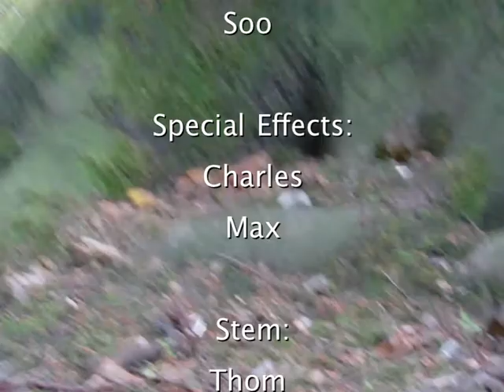Wild Life Africa Ksa Opwijk HD